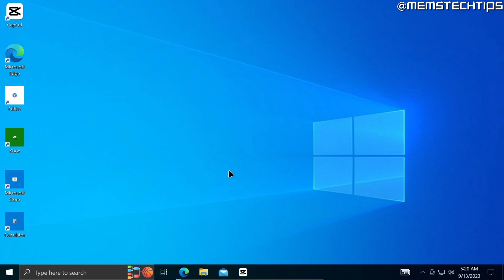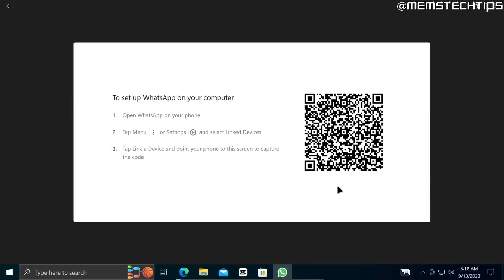How to Install WhatsApp Without Microsoft Store (Windows 10/11 Tutorial)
In this tutorial video, I'll show you how to download & install WhatsApp without using the Microsoft Store on Windows 10/11. So, if you've been wondering how to download and install WhatsApp in a laptop or desktop computer but the Microsoft Store is not working, then this video is for you as I take you through the entire process of installing WhatsApp on Windows 10/11 without using the Microsoft Store.